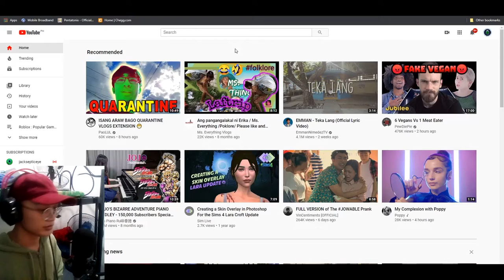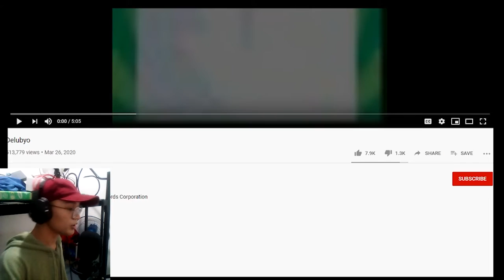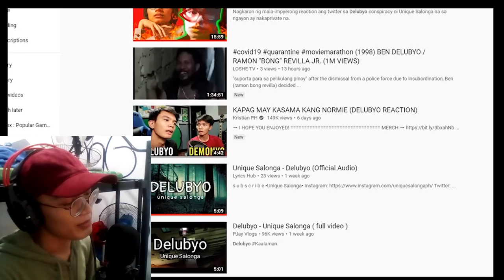UNIQUE - DELUBYO | REACTION VIDEO (CREEPY DAW?!)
ha? hakdog...